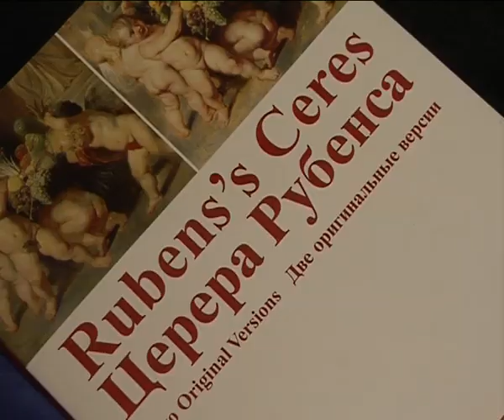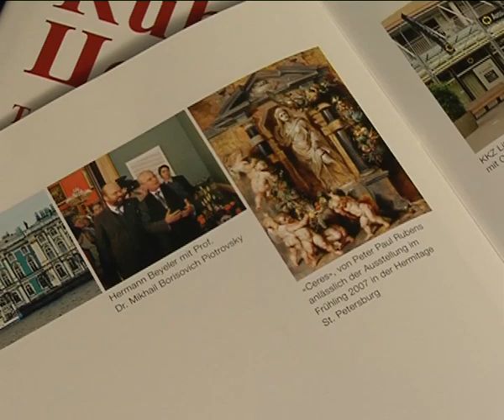Mira Adanja-Polak: Šta se krije u privatnom sefu u Švajcarskoj?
Prisustvujući jednoj izložbi slikara Slobodana Sotirova u Švajcarskoj, Mira Adanja-Polak sasvim slučajno upoznaje jednog kolekcionara koji tvrdi da je u vezi sa ruskom carskom porodicom preko svog poljskog porekla. Pokazujući interesovanje za slikarstvo u svojoj galeriji u Lucernu, ima običaj da izlaže i savremene slikare, ali često tamo izloži i po neko remek-delo koje bi moglo biti izloženo i u najeminentnijim svetskim muzejima. Na takvoj jednoj izložbi, Mira Adanja-Polak upoznaje kolekcionara Hermana Aleksandera Belejera, koji je odvodi u svoj privatni sef, gde se Mira Adanja-Polak susreće sa neverovatnim umetničkim predmetima.
In Switzerland Mira Adanja-Polak met a collector who takes her to his private safe, where Mira Adanja-Polak met with amazing art pieces.